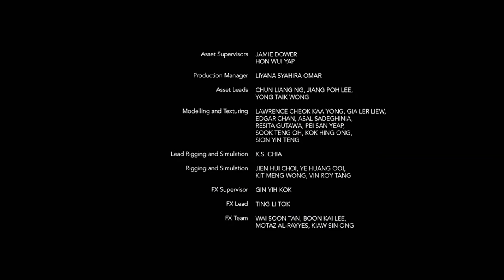Snufkin's ACTUAL Spring Tune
since none of y'all are uploading it anywayyy
(TOOTS MERRILY)

smh

there be the scent of snufmin in this here parts